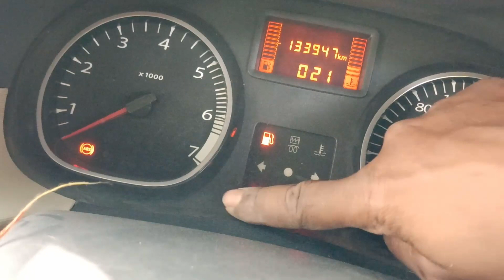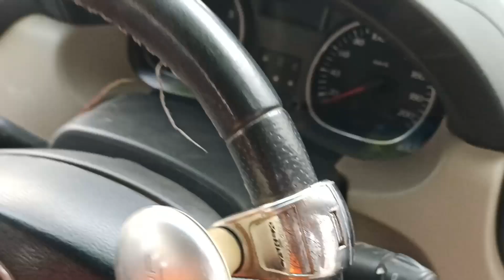RENAULT DUSTER 110 ECU ISSUE ## DUSTER FAULTY ECM/ECU